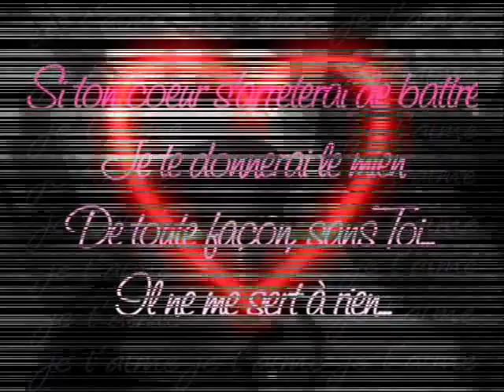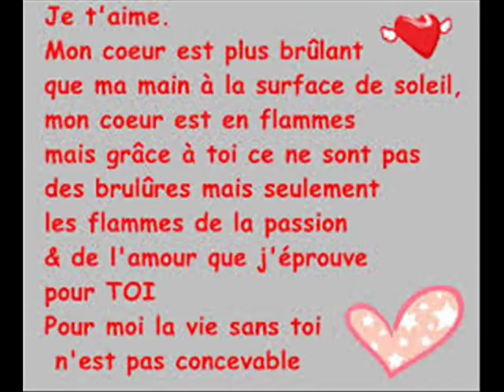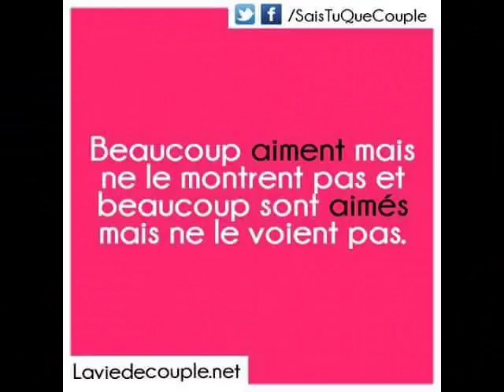les retrouvaillies 5 ans depuis 2012 2016 on se connais 0021